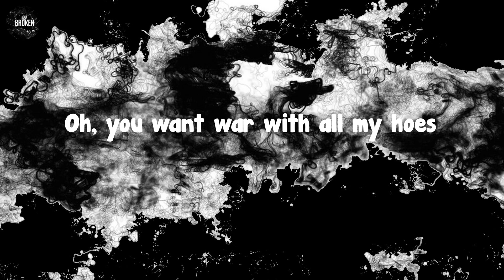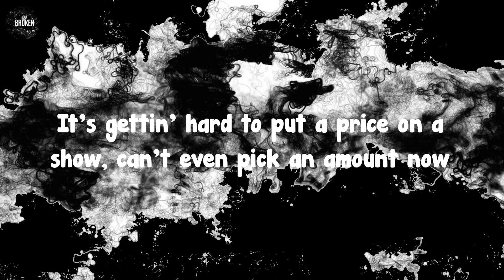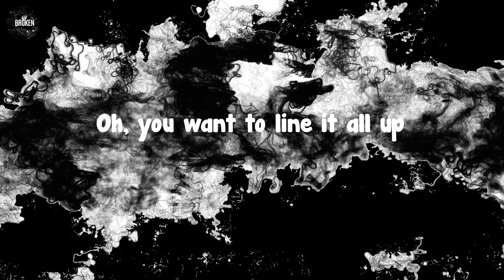Oh U Went - Young Thug (lyrics)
(Metro)
Ayy, you went flyin' Bentley Spur
Ayy, you went drivin' 'round the world
Ayy, you went brown like a squirrel
Ayy, you went Chanel pearls
Ayy, you went Rolls-Royce car
Ayy, you went Rolls-Royce truck
Oh, you want war with all my hoes
Oh, you want to line it all up
Ayy, I'ma play it how it is
Ayy, I been player for some years
Ayy, you tryna steal all the spill
Ayy, I'm in the field on a pill
Ayy, you wanna spill, then let's spill
Ayy, you not real, niggas is
Rolls-Royce still Uncle Phil
Yeah
Oh, you went top off, oh, you went Flintstones
Oh, you took the lil' Rollie off, oh, you went big stones
Oh, you made two extra M's, oh, you went ringtones
Oh, you went train on that bitch, oh, you went, "Ding-dong"
Oh, you went kingpin, oh, you went wings in
Oh, you went hands-on, oh, you ain't seen it?
Oh, you went Demon, shootin' out the Demon (man)
Oh, you had came in
Now, they were streamin'
Yeah, look
6 God, he a visionary
I'm the definition like the dictionary
Baby, turn around, forget the missionary
If they pull up on me with some bad intentions
You gon' read about it in obituary
I got more soldiers than the military
I got more stones than a cemetery
I got more streams then y'all in February
It's gettin' hard to put a price on a show, can't even pick an amount now
If a nigga really try to jam me, get jammed first like the countdown
I thank God for that flight straight from the 9 side goin' Southbound
They say that life's about balance, baby
And the balance is in my account now
Okay, she gotta Perc' in her Birk'
I got her twerkin' in Turks
She probably let both of us hit
The way that she smirkin' at Durk
She gettin' cake off the picture she take
I say, "Girl, if it work then it work"
Fuck a wedding dress, I'm tryna merk it and skrrt
Yeah
(Metro)